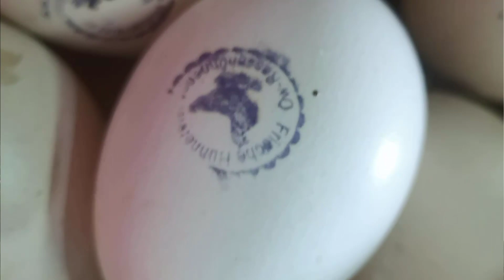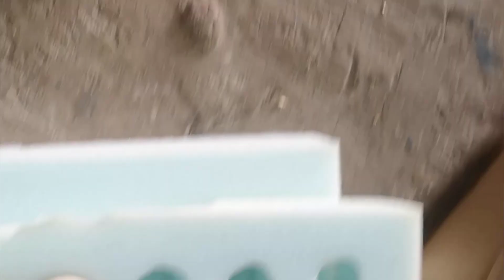تربية الدجاج البياض _ يجب تحذيركم قبل فوات الأوان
اهلا وسهلا بكم متابعي قناة دواجن أبو علي
قناة دواجن أبو علي دائما تأتيكم بالجديد
تربية الدواجن
تربية الدجاج
تذكر دائما أن الفكرة هي المشروع والعمل الجاد هو سر نجاحه, أما سر استمراريته ونموه فهو التخطيط المسبق وتنسيق الاهداف. لا تنسى التعليق في الأسفل للسؤال أو اغناء المحتوى

صندوق البريد
CHEMLAOUI ABDELJALIL BOITE POSTALE PM N53 KENITRA CD MAROC
كل حلقاتنا تجدونها على هذا الرابط
صفحتنا على موقع
فكونتاكتي VK.com